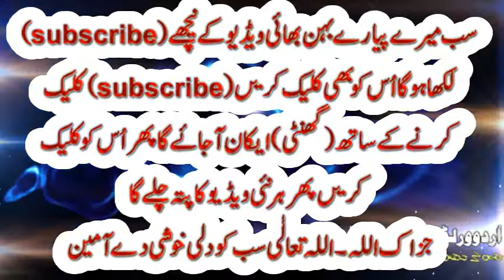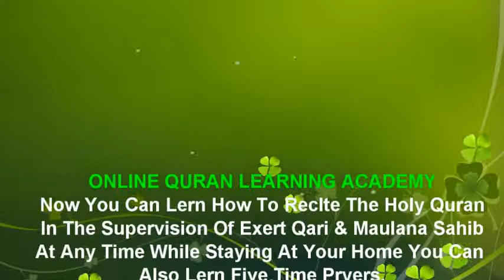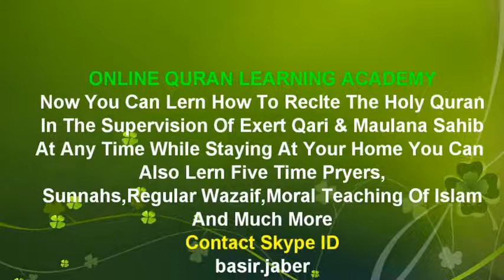ناک بند ہونے کا طبی مجرب اور ازمودہ علاج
►  Skype: basir.jaber

||COURSES||
Noorani Qaida
Nazara Quran
(Hafiz e Quran
Tajweed
6 class in week